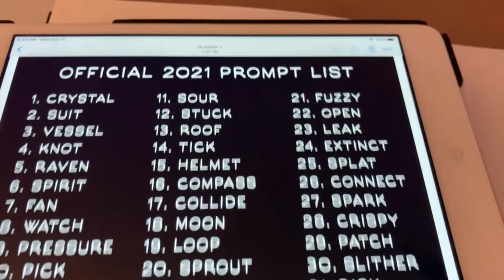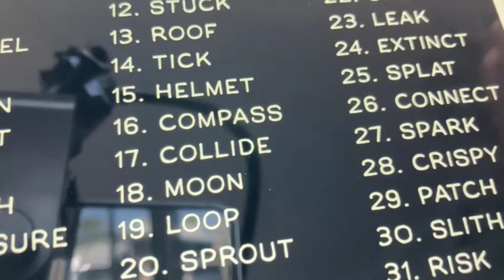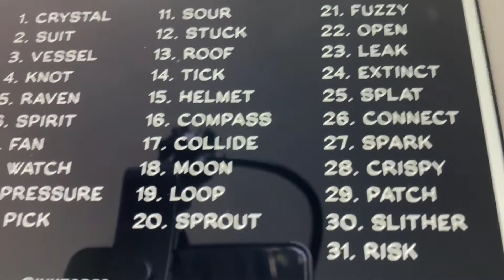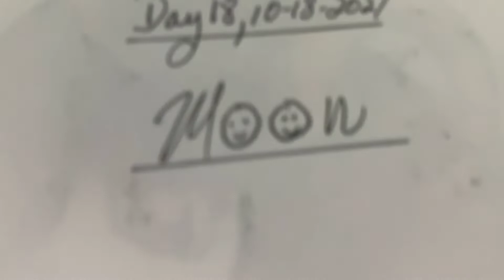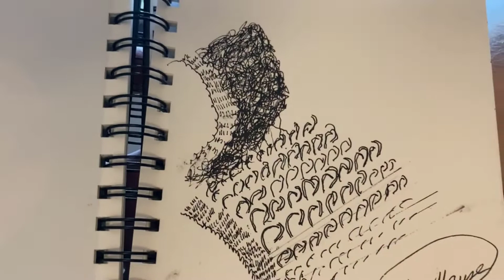InkTober 2021 (2 of 3)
INKTOBER2021 part 2. Ahhhh, past the half way point.

I'm liking the music. It's nice to play the playlist and listen.

- Arabian Sand: E's Jammy Jams
- The New Order: Aaron Kenny
- End of Summer: The 126ers
- Wishful Thinking: Dan Lebowitz
- Lone Wolf: Dan Lebowitz
- Sweet Release: Dan Lebowitz
- Hear the Noise: John Deley and the 41 Players (OUTRO)